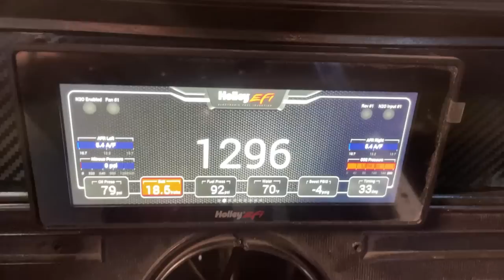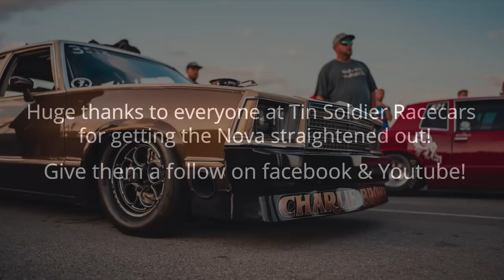The Nova gets HUGE UPGRADES at Tin Soldier Racecars! + Welding Tips/Tricks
In today’s video we stop by @TinSoldierRacecars to get some upgrades for the nova!

Vickers Performance Transmissions:
11152 Bandy Rd, Alliance, OH 44601